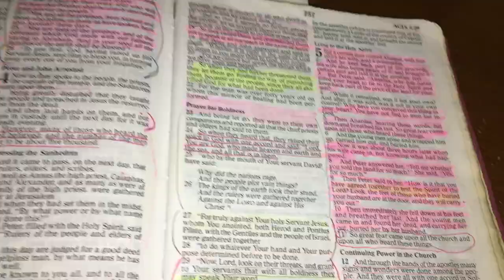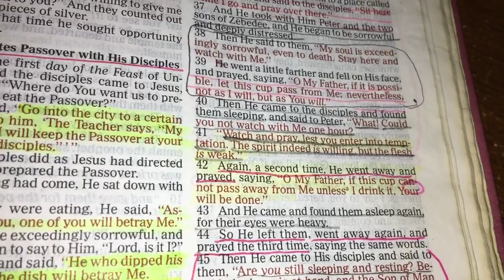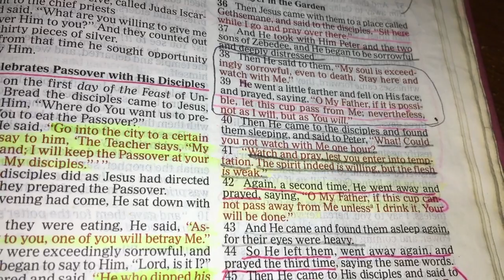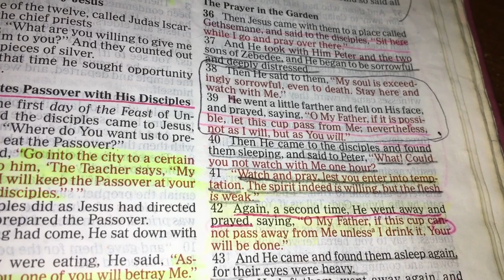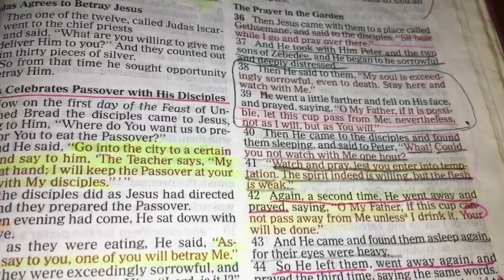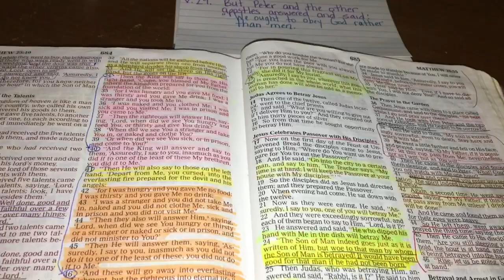July’s Daily Scripture Readings (July 12th, 2023)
Today’s Daily Scripture Readings are: Acts 5:27-32 and Matthew 26:41, but I also read verses 40-46 with the emphasis on 41.